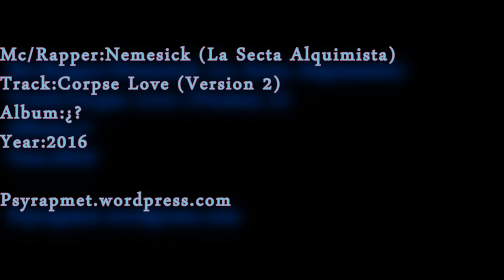Nemesick (La Secta Alquimista) - Corpse Love (Version 2)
Despues de unas subidas de speedcore y de metal, me puse a revisar el soundcloud de la secta alquimista y encontre una version 2 de una rola que ya habian sacado hace unos cuantos años, que en lo personal me gusto mas esta version que la primera.